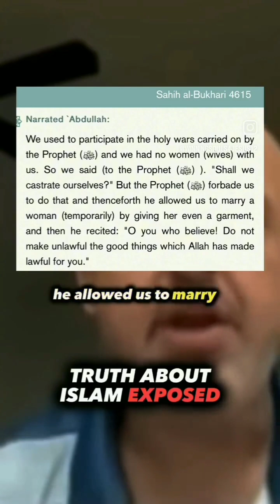TrUth About Islam Exposed False Religion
When we examine the life and character of False prophet Muhammad, we can see how worst, low and demonic he was and his Evil teachings.